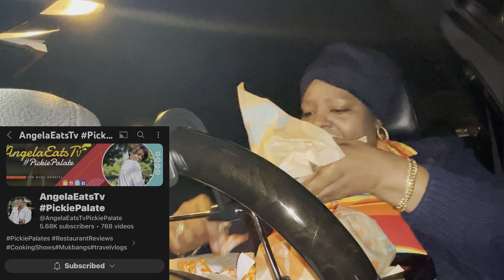Quick 1-2 dinner from Taco Bell plus a few shout outs🌹🌹🌹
I decided to eat my Taco Bell dinner in the parking lot and a few people decided to join me lol. Let’s get into it!

Channel Membership $.99 monthly!